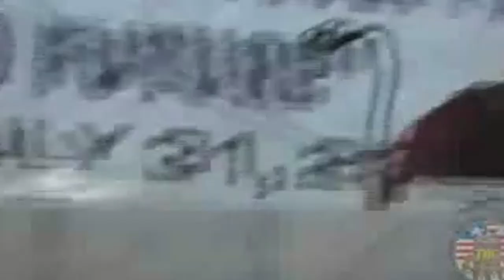MODEL Rebels Accused My Mother Of Making Medicine (Sammy D. Gaye TRC Testimony)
The Movement for Democracy in Liberia (MODEL) was a rebel group in Liberia that became active in March 2003, launching attacks from Ivory Coast. MODEL was based on the Force Spéciale pour la Libération du Monde Africain (LIMA) militia formed in September 2002 to help Laurent Gbagbo's government against insurgents backed by Liberia's president Charles Taylor. After fighting off the imminent threat, parts of LIMA crossed the border to Liberia to continue the war there. With Taylor's forces already pressed against the larger Liberians United for Reconciliation and Democracy (LURD), MODEL achieved rapid territorial gains. While it was initially thought that MODEL was a splinter group of LURD, this was not the case. While the initial leadership of MODEL came from LURD, the majority of MODEL fighters were mobilized from Ivorian and Ghanaian refugee camps to which many Liberians from the country's Southeast had fled to.
MODEL was backed by the Ivorian government as a way of staking a claim in Liberian politics during the turmoil of that country's civil war, or as retaliation for the Liberian government's alleged support for rebels in Ivory Coast. Its political leader, Thomas Nimely, was named as Liberia's foreign minister in the transitional government that was appointed on October 14, 2003, following the resignation and exile of Taylor. The group may have exported timber from regions of southern Liberia under its control, which would have been a violation of United Nations sanctions. By 2004 MODEL in effect ceased to exist.